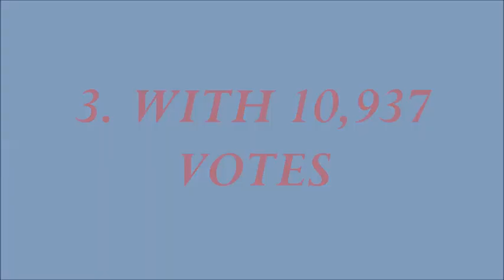[POLL] BEST GFRIEND EUNHA SHIP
PLS LIKE GFRIEND EUNHA SHIP ON FACEBOOK